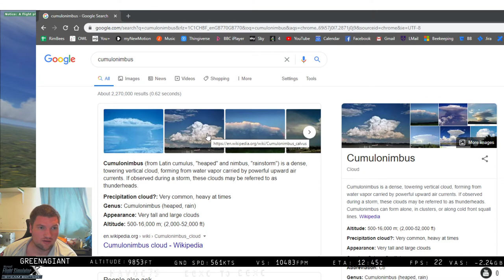FSX:SE RAFAC Pilot Nav Tutorial 9 - Quick look at different cloud formations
Here we go! Video number nine, looking at the four fundamental cloud formations; stratus, cumulus, cumulonimbus and cirrus.  Key those into Google Image Search for some better pictures than what the simulator has shown int his video.

GPU: GIGABYTE GeForce GTX 980Ti
CPU: Intel(R) Core(TM) i7-6700 CPU @ 3.40GHz
Memory: 16 GB RAM (15.95 GB RAM usable)
Mainboard: AsRock Z170 Gaming K6
Current resolution: 1920 x 1080, 60Hz
Operating system: Microsoft Windows 10 64-bit